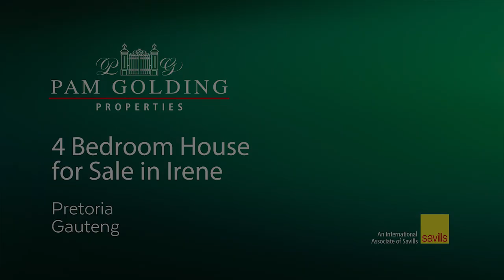4 bedroom house for sale in Irene | Pam Golding Properties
AUTHENTIC IRENE COUNTRY FAMILY HOME
Sole Mandate. Experience the true authentic Irene Country Family Living, this beautiful historic home with a lavish English Garden embraces afternoon tea parties and sunset cocktails underneath the lush green trees. Ideal for family living and welcoming friends to enjoy every aspect, from chandeliers and parquet flooring to fire place nooks, with spacious Bedrooms and large balcony.

This unique home offers the following:

Ground Floor:
-Lovely and quaint double volume Entrance Hall with stained-glass windows, chandelier, parquet flooring and a solid handcrafted Rhodesian Teak staircase
-Formal Dining Room with wooden flooring, molded ceiling, interleading doors to the lounge
-Formal Lounge with oak flooring, gas fireplace, cornice ceiling, handcrafted Rhodesian Teak bar and display cabinet and chandelier
-Family/ TV Lounge area is tiled with, underfloor heating, ceiling fan, aircon cabled for DSTV and leading to the enclosed patio
-Enclosed Patio with stacking doors opening-up to the landscaped English Garden
-Hobby Room with parquet flooring, aircon, blinds and doors opening to the inner courtyard
-Country Kitchen with breakfast nook and Scullery; gas hob and tiled floor, separate pantry
-Guest Bedroom downstairs with front and side garden views, chandelier, aircon, blinds, Built-In Cupboards, underfloor heating and with dressing room and en-suite
-Guest Bathroom is tiled with bath, shower, basin, toilet, bidet and cornice ceiling
-WC/ Guest Toilet with stained windows

First Floor:
-Spacious Main Bedroom with Built-In cupboards, carpet, chandelier and access to large balcony
-Spacious Bedroom 3 with ceiling fan, carpet and access to large balcony
-Separate toilet and full Bathroom
-Bedroom 4 with oak floors and en-suite bathroom

A separate Granny Flat Offering:
-Open Plan Living area tiled, blinds, aircon and full kitchen with direct garden access
-Bedroom with under carpet heating, built-in-cupboards and bay-window with access to private garden
-En-Suite with shower

A separate Office or 2nd Cottage or Staff Accommodation offering:
-Open Plan Living area tiled, opening onto inner courtyard.
-Fitted with kitchenette
-Bedroom with fitted carpet and built-in cupboards
-En-Suite with shower

Features:
*Boomed Off Secure Established Residence area
*Automated Gate
*Borehole and automated irrigation system
*Automatic 20KwH Diesel Generator
*Two Cottages in yard
*Established English Garden
*Main House; 4 Bedrooms, 2 En-Suites, Spacious Bedrooms and Balconies
*Pool with deck and covered entertainment area
*Built in 1940 and fully renovated and restored 1975, authentic Farm-Country-Style Home
*Stained Glass Windows at entrance area
*Dragon's Tooth Cornice Ceilings
*Chandeliers
*Parquet Flooring and Wooden Flooring
*Double Garages, automatic
*Guest parking

Irene; 10min from N1, R21, Gautrain, Private Schools, Virgin Active Gym and Shopping Malls.

Irene Dairy Farm opposite, a joy-outing for adults and kids alike.

A true Country Life Style.